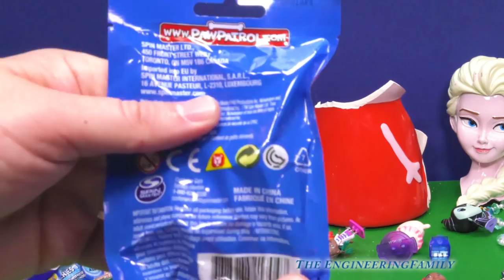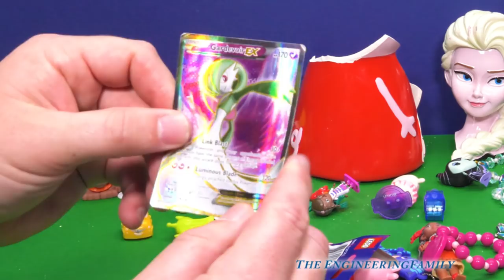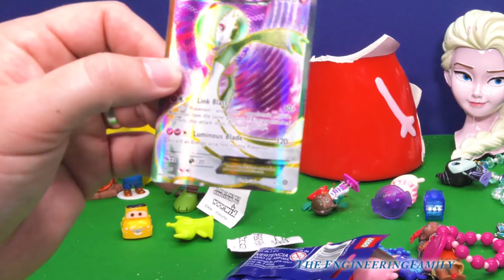ASSISTANT Piggy Bank Smask Pokemon + Dreamworks Trolls Surprise Toys Video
Piggy Bank Smash with Pokemon, Funny Pig, Frozen and Trolls!!

You're in for a smashing good times with this The Engineering Family YouTube piggy bank smash video! Watch as The Assistant and Mr. Engineer smash into Pokemon, Peppa Pig, Frozen and Dreamworks Trolls piggy banks all in search of fabulous surprises! Surprises include items from Doc McStuffins, Paw Patrol, Mickey Mouse, Elena of Avalor, Disney Finding Nemo and Finding Dory and much more! Which surprise is your favorite?

Check out some of these other fun TheEngineeringFamily Treasure Hunts

We are The Engineering Family, a family of educators working to show you how to make learning fun and engaging through toy unboxings, toy reviews, and original series designed to insight imaginative play within your family. With Mr. Engineer as an experienced engineer with a love of exploring new things, Mrs. Engineer an award winning teacher with a math and counseling focus, and their daughter The Assistant you can think of The Engineering channel as your imagination station. You can think of The Engineering Family channel as a Funbrain meets YouTube. This family is taking some of the coolest toys like Paw Patrol, Shimmer and Shine, Scooby Doo, PJ Masks, Doc Mcstuffins, and plenty of fun Real Life live action videos that help teach children valuable STEM content. As always... TheEngineeringFamily only features 100% suitable family fun entertainment.